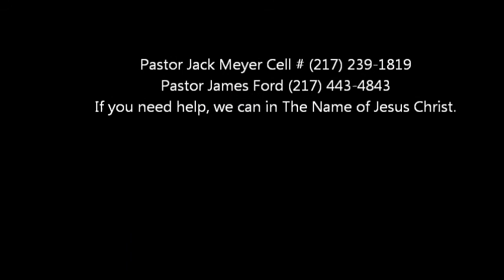Pastor Jack part 3 suicide watch.wmv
Conclusion of Pastor Jack's message of suicide prevention.